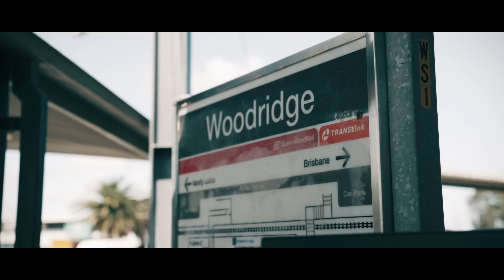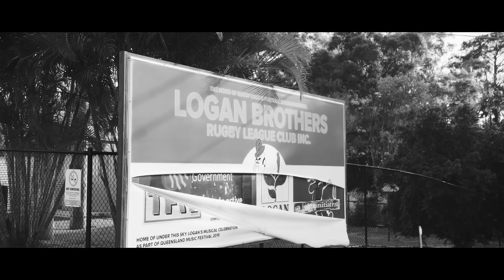NME - No Reason (Official Music Video)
'No Reason' by No Money Enterprise.

Follow the boys: Instagram Handles